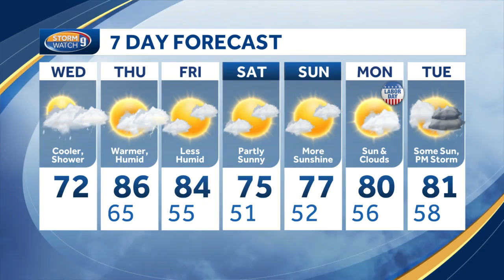16-year-old Vera Rivard, of Springfield, swims across English Channel in just over 14 hours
A 16-year-old girl from Springfield deserves to sleep in a little, considering she just swam across the English Channel.